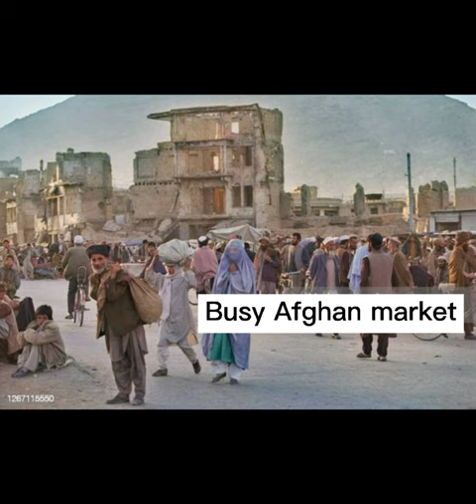How Is The Life of Afghan Before 1970s?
More Uploads-
Panjshir Valley, Why Taliban can't conquer it?

In the 1950s and 1960s, modern buildings built in Kabul with the older traditional mud structures. Afghanistan is an open and prosperous society. Afghanistan accepted Soviet machinery and weapons. Us provided financial assistance. In 1970s, series of bloody coups, invasions, and civil wars began progressing up to this day.